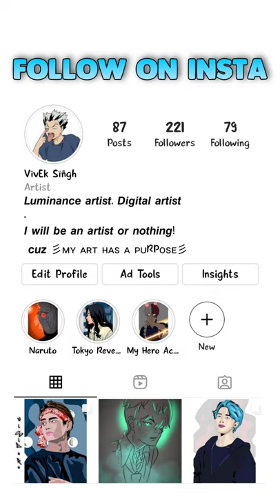Drawing BTS Members- Suga, J-Hope, Jin, RM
Tags- bts songs,
bts butter,
bts reaction,
bts dynamite,
bts ff,
bts permission to dance,
bts halloween,
bts interview,
bts asmr,
bts and blackpink,
bts army,
bts anpanman,
bts airplane pt 2,
bts and coldplay,
a bts playlist to relax to in the rain (made early october 2020),
a bts live a day,
a bts fan that jungkook fell in love with,
bts baepsae,
v bts live,
bts concert 2021,
bts choreography,
bts chicken noodle soup,
bts dance practice,
bts ddaeng,
dbt therapy,
d bts songs,
dna bts song,
bts ellen show,
u bts,
bts song,
bts on,
bts fix you,
ff bts,
ff bts mafia,
ff bts oneshot,
ff bts jungkook,
ff bts jimin,
ff bts sad,
bts grammy,
bts gogo,
bts grammy awards 2022 losi,
bts games,
bts drawings,
bts drawing tutorial,
bts drawing easy,
bts drawing bt21,
bts drawing skills,
bts drawings game,
bts drawing v,
bts drawing challenge,
bts drawing their bt21 characters,
bts drawing art,
bts drawing all together,
bts drawing anime,
bts drawings all members,
bts drawing and guessing game,

About- Visidoro iYouTube channel where you can see many artwork related videos.